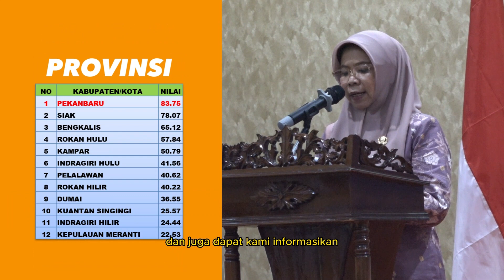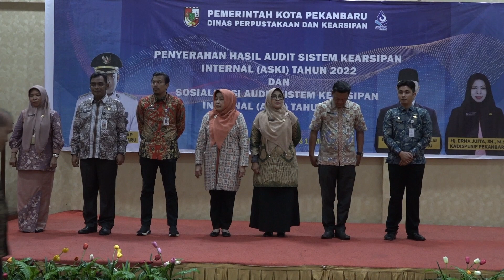Penyerahan Hasil dan Sosialisasi Audit Sistem Kearsipan Internal (ASKI)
Lembaga Kearsipan Daerah (LKD) Kota Pekanbaru mengumumkan 14 organisasi perangkat daerah (OPD) yang mendapat nilai terbaik tingkat kota dari hasil pengawasan Audit Sistem Kearsipan Internal (ASKI) tahun 2022.

Penghargaan diserahkan oleh Plt Asisten I Bidang Pemerintahan dan Kesra Drs. H. Syoffaizal, M.Si kepada kepada OPD yang memperoleh nilai dengan kategori “Sangat Memuaskan” dan “Memuaskan” pada acara penyerahan Hasil ASKI Tahun 2022 dan Sosialisasi ASKI Tahun 2023 di Hotel Resty Menara pada Kamis (11/5/2023).

Selengkapnya :
dispusip.pekanbaru.go.id